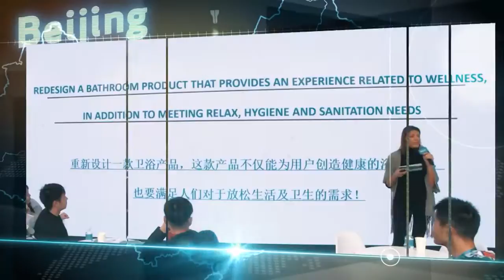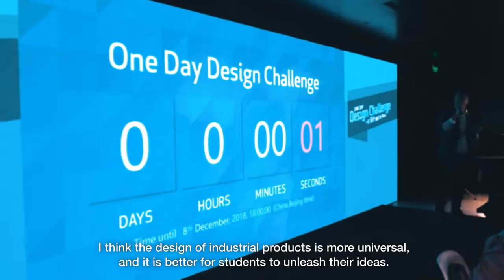Roca One Day Design Challenge 2018 - China | Roca Gallery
China hosted in 2018 the Roca One Day Design Challenge in three cities: Beijing (1st edition), Shanghai (2nd edition) and Hong Kong (4th edition).

A lot of students and young professionals from architecture and design participated and created original product designs for the bathroom space.